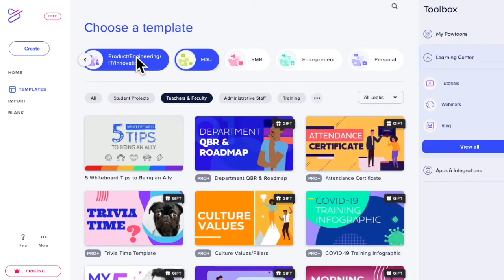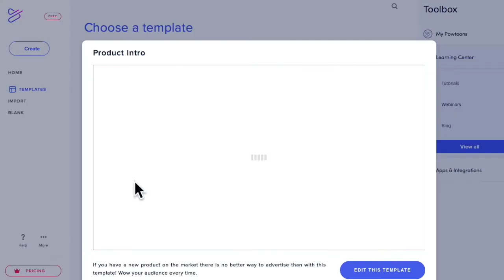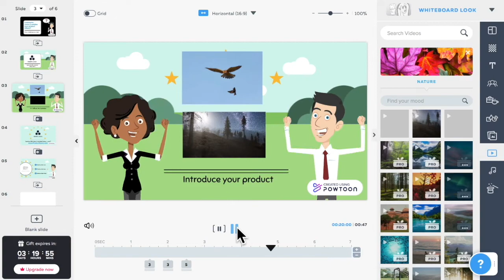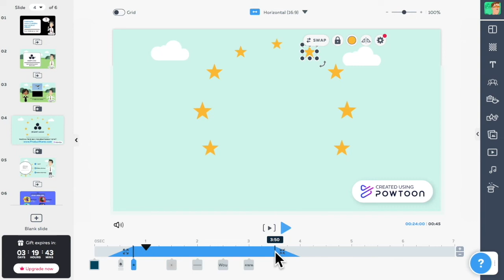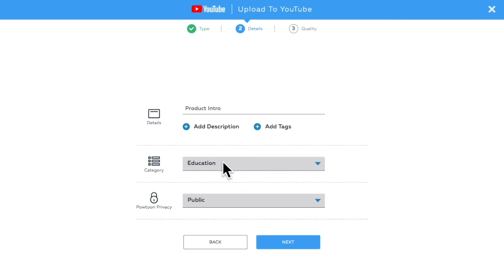Powtoon: Wie gestalte ich einen Erklärfilm mit Powtoon?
Das Powtoon Tutorial zeigt dir Schritt für Schritt, wie du mit dem Programm gute Erklärvideos gestalten kannst.

Außerdem: Es gibt immer wieder interessante neue Videos für Schule, Uni, Fort- und Weiterbildung, beruflich und privat :)